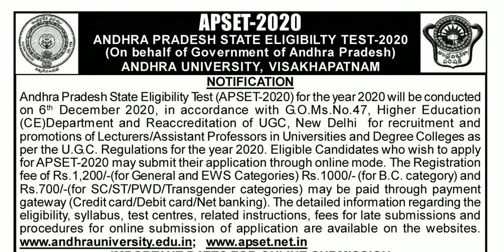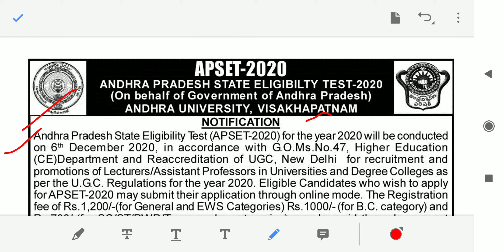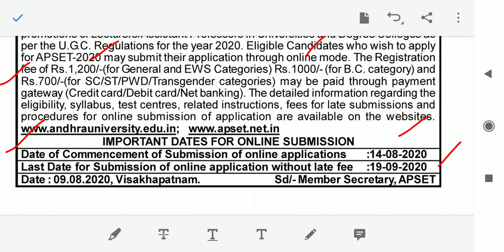APSET Exam 2020 Notification, Application Form, Eligibility, Exam Date, Pattern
APSET Exam 2020 Notification, Application Form, Eligibility, Exam Date, Pattern | APSET 2020 | SK Education